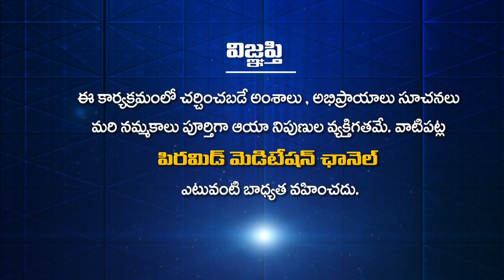Patriji Oneness Meditation పత్రీజీ వన్నెస్ మెడిటేషన్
Patriji Oneness Meditation పత్రీజీ వన్నెస్ మెడిటేషన్ | Seth Bala Krishna | Anand Buddha | Navakanth | pmc telugu

🛰🛰🛰 ఈ కేబుల్ ఆపరేటర్లలో TVలో "PMC తెలుగు" చూడండి:
📺 Airtel DTH: 945
📺 Gio TV: 1115
📺 APFiber: 36
📺 Act Vizag: 78
📺 Act Nellore: 89
📺 BCN: 75
📺 TCN: 85
📺 City Cabel Network: 97
📺 SSC Digital Network: 95
📺 RAM Netcam: 199
📺 Yuvaraj Digial Network: 17
📺 Mahesh Network: 53
📺 My Digital Network: 44
📺 CPC Digital Network: 444
📺 Uddanam Grameena Cable: 52
📺 SR Digital: 24
📺 GK Digital: 34
📺 NXT Digital Network: 130